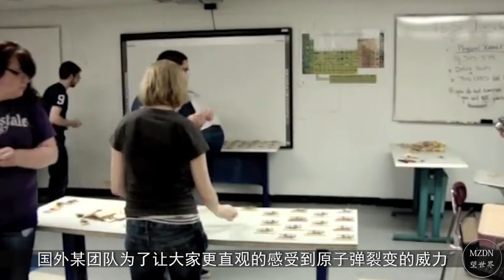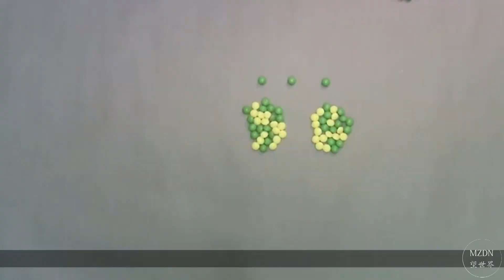原子弹是如何产生裂变的？专家用1000个老鼠夹和兵乒球做实验，原理瞬间被揭露！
国外某团队为了让大家更直观的感受到原子弹裂变的威力，还特意进行了相似的实验。首先，团队准备了1000个老鼠夹和乒乓球，接下来就要模拟原子弹反应